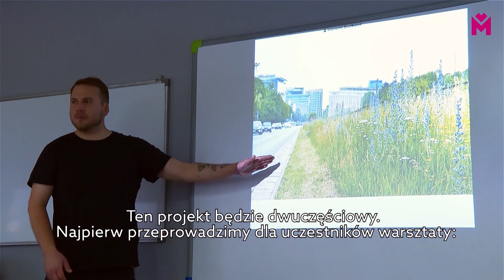Metropolitalne Łąki Kwietne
Pokazywaliśmy w Piekarach Śląskich, Tychach oraz Sosnowcu jak zakładać ten rodzaj łąki i jakie przynosi ekologiczne korzyści.